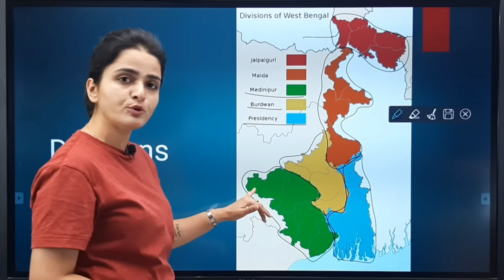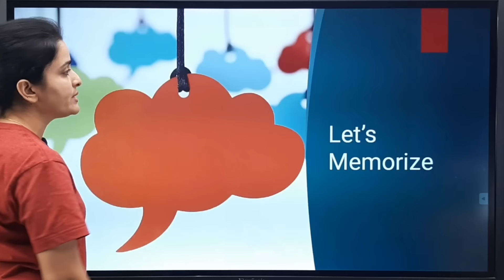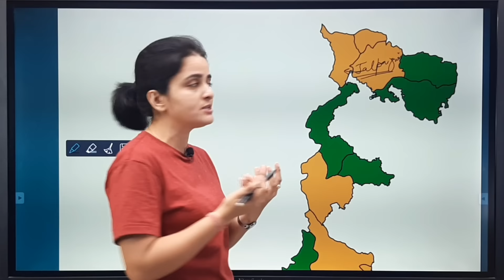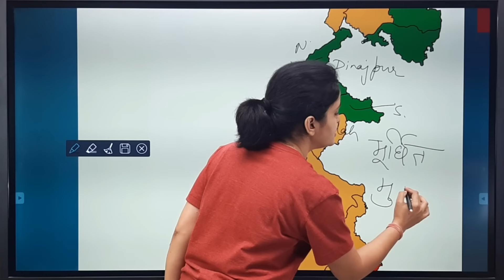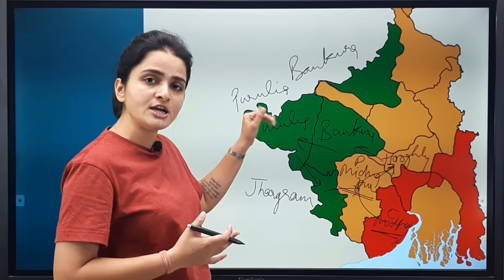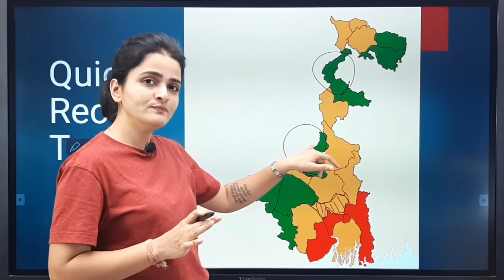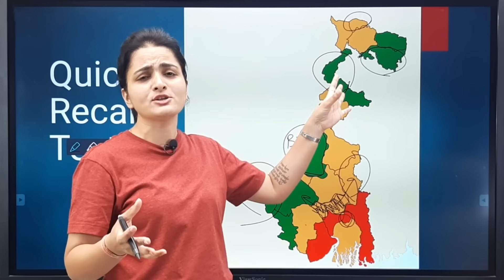West Bengal Map 2023 | 23 Districts & 5 Divisions | Memory Techniques by Ma'am Richa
Hello friends, in this video, you will learn the Map of West Bengal with the location of 23 districts and 5 divisions. With the help of Mnemonic Techniques (Memory Tricks), you will be able to learn all this while you watch this video.

In order to watch another geography video, click on the link given below:

Download the Parcham App for daily short practice tests and PDF bank subscription.